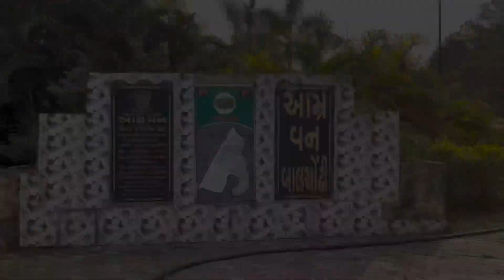Balchondhi Aamra van || 🥭 Aamra van garden